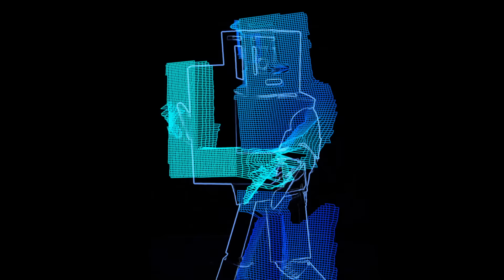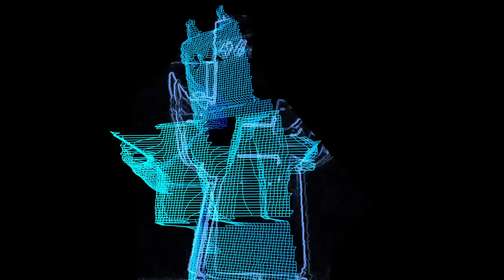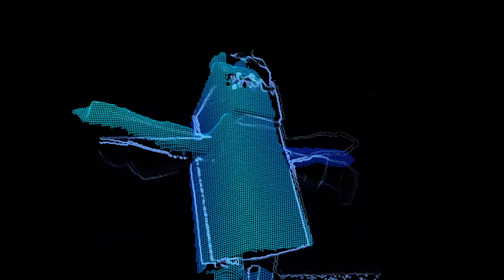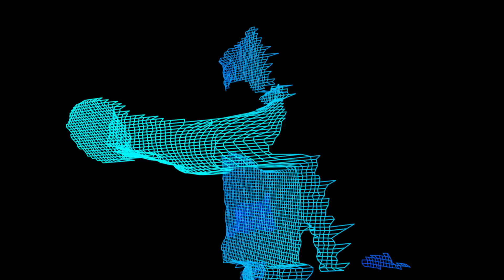The Chemical Brothers - C-h-e-m-i-c-a-l (Official Music Video)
The official 'C-h-e-m-i-c-a-l' music video. Taken from The Chemical Brothers’ album 'Born In The Echoes'

Lyrics below:
The C
The h
The e
The m
The i
The c
The a
The l
The brothers
The brothers
The C
The h
The e
The m
The i
The c
The a
The l
The brothers
The brothers
So let your body rock
The C
The h
The e
The m
The i
The c
The a
The l
The brothers
The brothers
C, c, c, c, c...
H, h, h, h, h...
E, e, e, e, e.
M, m, m, m, m...
I, i, i, i, i...
Brothers, brothers
Brothers, brothers